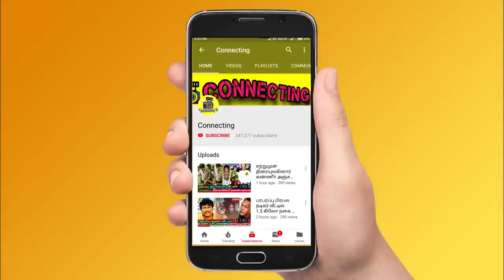சினிமா பிரபலம் வீட்டில் விபரீதம் ! அதிர்ச்சியில் பொன்னம்பலம் ரசிகர்கள் ! Ponnambalam | Kamal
சினிமா பிரபலம் வீட்டில் விபரீதம் ! அதிர்ச்சியில் பொன்னம்பலம் ரசிகர்கள் ! Ponnambalam | Kamal ! Baakiyalakshmi Vijay TV ! Promo ! Vijay Tv serials ! sun tv serials ! bharathi kannamma today promo ! bharathi kannamma today full episode ! baakiyalakshmi today promo ! baakkiyalakshmi today full episode ! Thamizhum Saraswathiyum promo today ! Thamizhum Saraswathiyum full episode today ! pandian stores promo today ! pandian stores full episode today ! mouna raagam promo today ! Mouna Raagam today full episode ! Kaatrukkenna Veli promo today ! Kaatrukkenna Veli today full episode ! Eeramana Rojave 2 promo today ! Eeramana Rojave 2 full episode today ! Roja promo today ! Roja today full episode ! chithi 2 prom today ! chithi 2 full episode today ! kannana kanne promo today ! kannana kanne today full episode ! Thala Ajith ! Thalapathy 66 ! AK 61 Update ! Tamilnadu Political ! Latest Tamil Cinema News ! Hot Tamil Cinema News

actor ponnambalam recently shared about vijayakanth

Baakiyalakshmi serial Actress suchithra is going to act with prabhu deva in kannada film

Baakiyalakshmi serial actress might leave the serial for her debut in prabhu deva film

julie's new look stunned her fans and she is getting positive reply from every one
who is Baakiyalakshmi suchitra
who is bigg boss julie

Famous actress Shruthi haasan completes her 13 years for cinema journey and she shared a video related to that

Famous actress shruthi haasan said that I have completed 13 years of journey in cinema

famous actress shruthi haasan thanked everyone who pour love and support for all these years in cinema

Who is shruthi haasan
who is kamal haasan
who is arpitha mukherjee
who is partha chatterjee

Cwc 3 title winner shruthika winning episode of cook with comali season 3 grand finale

Cooku With Comali Season 3 | Grand Finale - Promo 1
Cooku With Comali Season 3 | Grand Finale - Promo 2
Cooku With Comali Season 3 | Grand Finale - Promo 3

Actress Meena Husband News  | Actress Meena Husband News